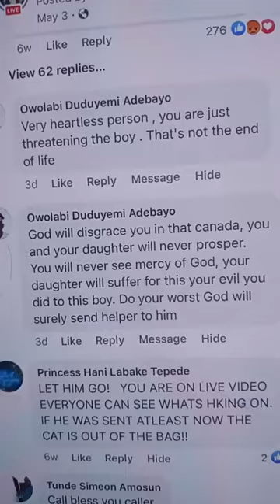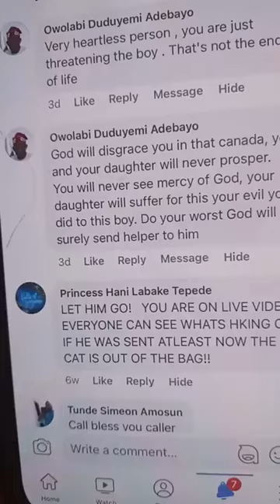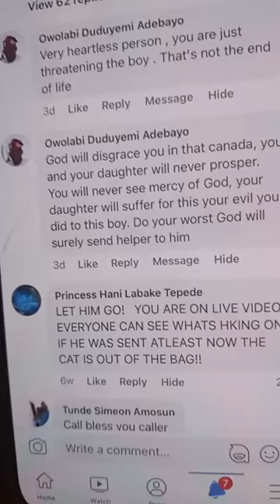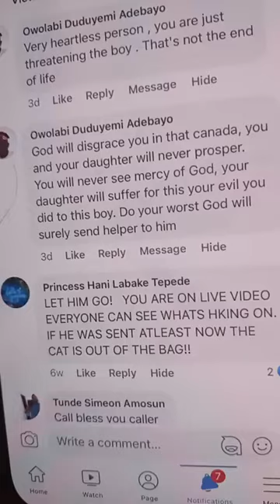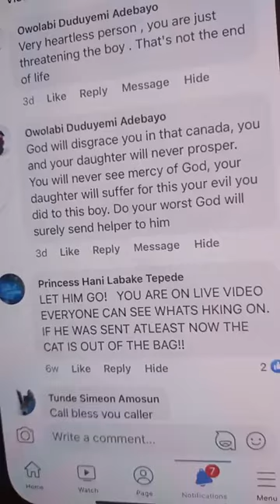RELOAD! June 16 2023 |AUTO BOLA LIVE AUTO SUCCESS OLA LIVE